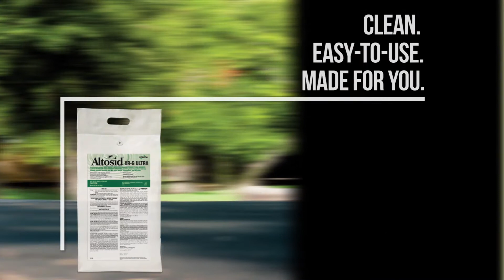Welcome to the 2021 AMCA | Central Life Sciences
Now more than ever, trust that Central Life Sciences will continue its mission to support professional mosquito control operations in protecting public health.